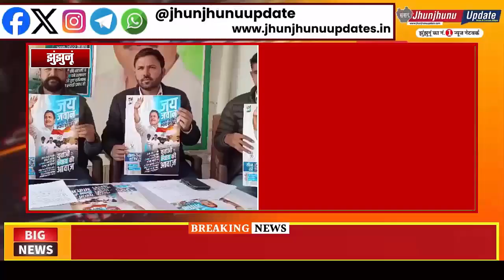झुंझुनूं : युवक कांग्रेस जय जवान आंदोलन, युवाओं के लिए लड़ेंगे